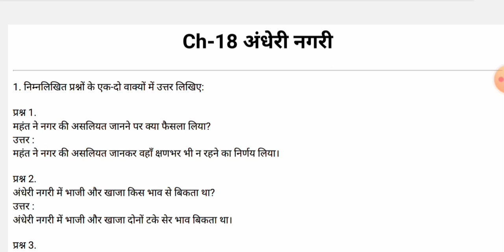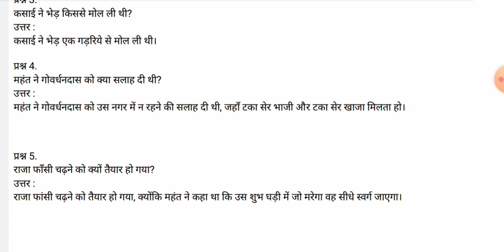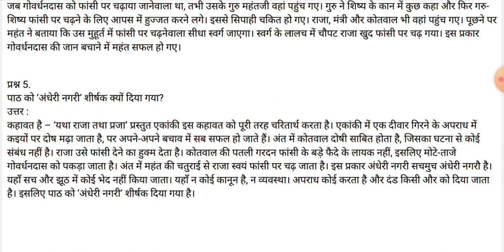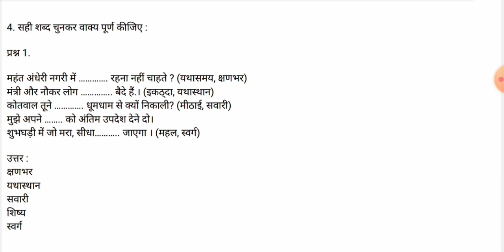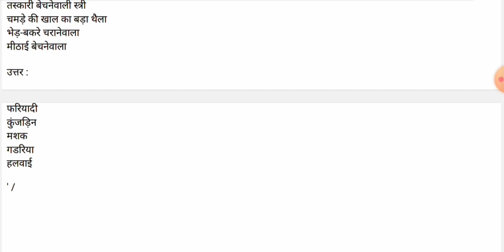Ch-18 अंधरी नगरी (Anderi Nagari) Question Answer Solution/Class 9 Hindi ch-15 Exercise Solution GSEB